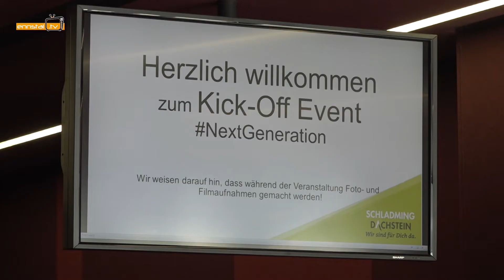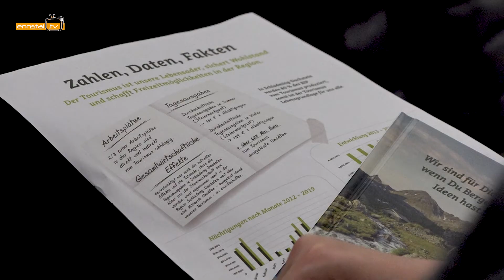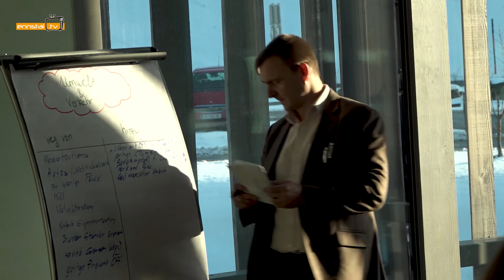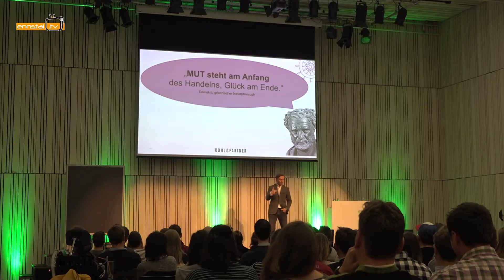Next Generation Schladming-Dachstein